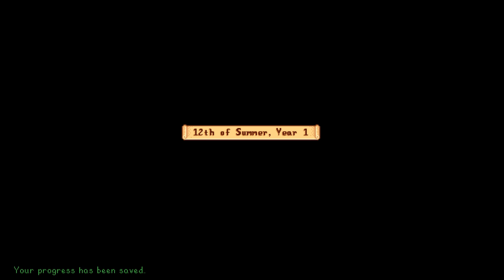Stardew Valley - Gameplay Po Polsku PL - Odcinek 39 - Luau Festival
Stardew Valley Gameplay PL po polsku - Gameplay z gry Stardew Valley - Chucklefish. W grze stosujemy mody - modyfikacje do gry. Jest to materiał wideo z live-streama. Dołącz do wspólnej gry i wszelkie swoje uwagi pozostaw w komentarzach.